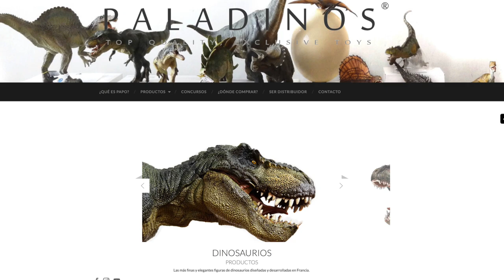T-REX de Papo mejores Juguetes Dinosaurios ★ juegos juguetes y coleccionables ★